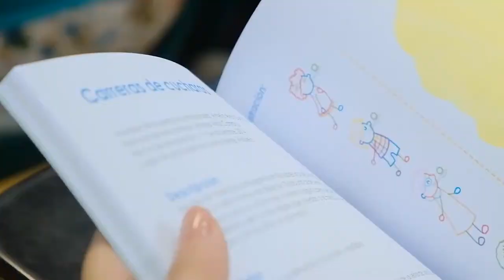PIAM-UCR: Mejorando la calidad de vida de la Persona Adulta Mayor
-La Edad se Luce-

  Giovana Sheik, Floribeth Castro, Emma Zúñigar y Carmen Mora, estudiantes del Piam UCR, nos cuentan cómo mediante cursos, actividades, inclusión y participación social en los diversos espacios que proporciona la Universidad de Costa Rica, este Programa aporta a una mejor calidad de vida para las personas adultas mayores.